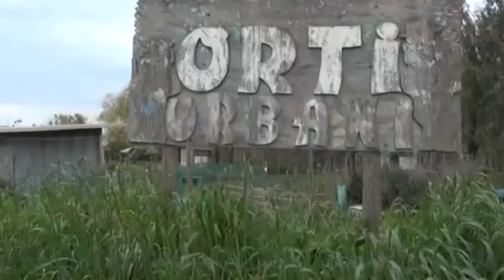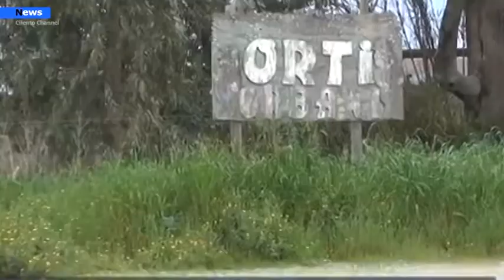Agropoli, Orti di Città indicazioni per nuovo regolamento, assegnazione e gestione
Il Parco Urbano “Orti di Città” sito in località Mattine ad Agropoli, è stato dismesso a seguito di lavori di adeguamento ed ampliamento della struttura sportiva adiacente.